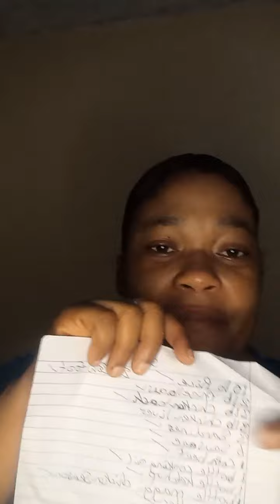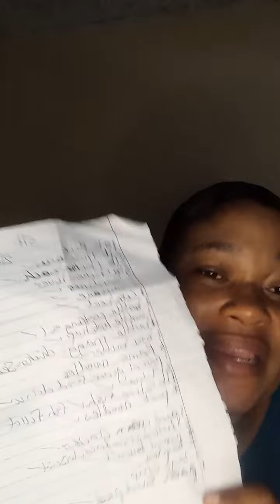Make a joyful noise unto the lord